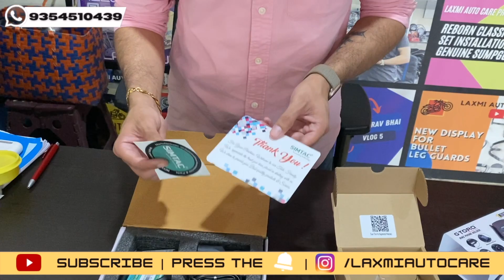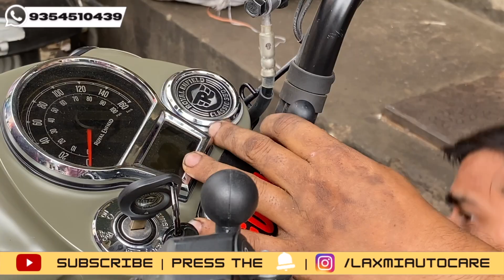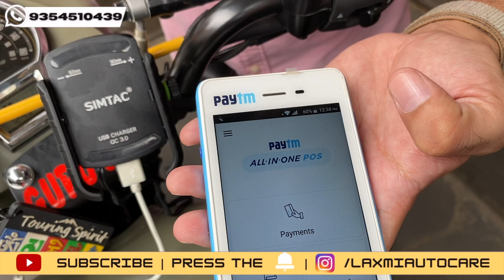HOW TO FIT MOBILE HOLDER WITH CHARGING | SIMTAC | GTORQ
This video is about mobile holder with charger
Along with announcement of raksha bandhan offer
Independence dasy offer

Also, send in your talent videos on whatsapp

We will upload it on 15th aug

So buckle up and showcase your talent at
LAXMI AUTO CARE